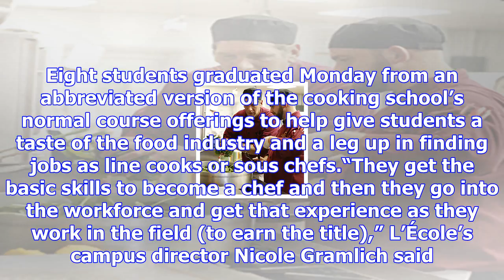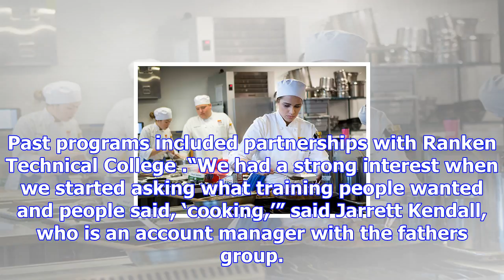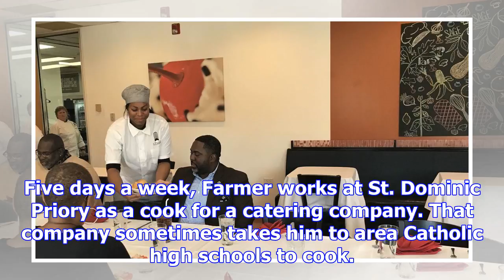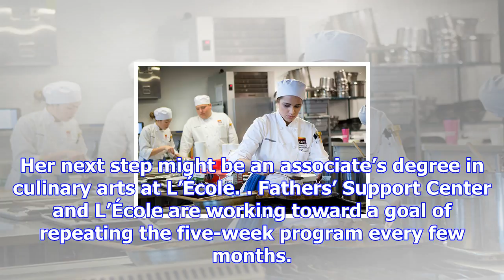Culinary program creates a new career pathway for working dads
LADUE • Several honorees didn’t show up for a special graduation Monday at L’École Culinaire, with g...